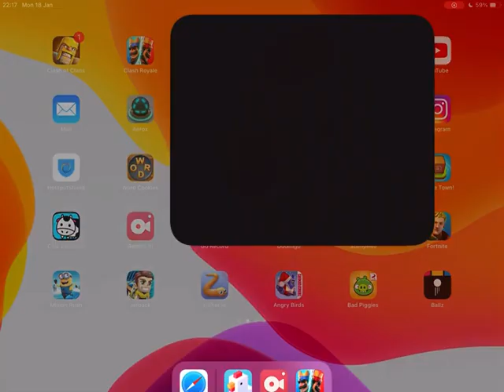Crossy Road IOS 2883